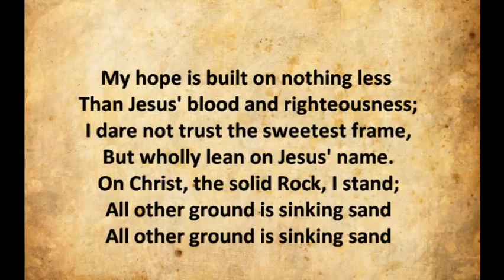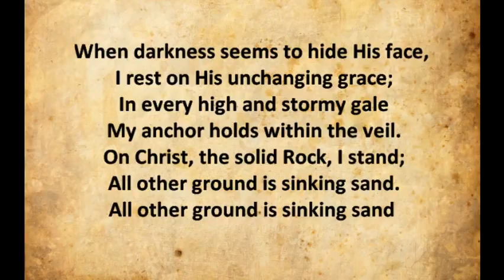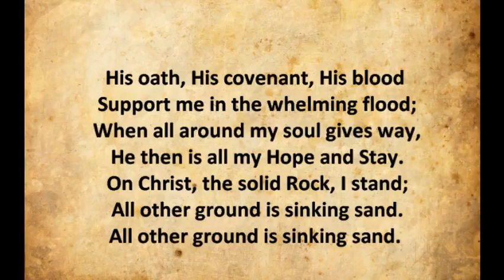On Christ the Solid Rock I Stand - Unknown